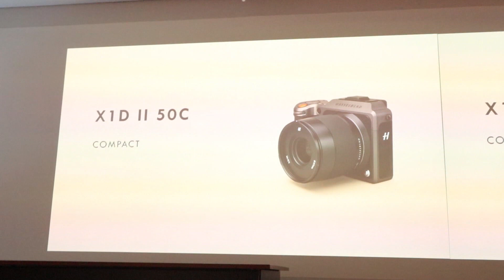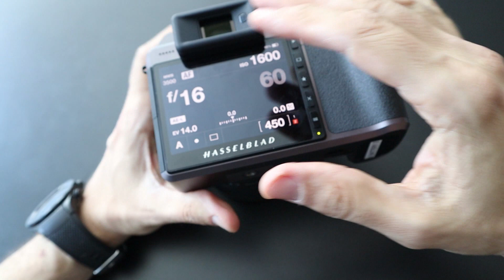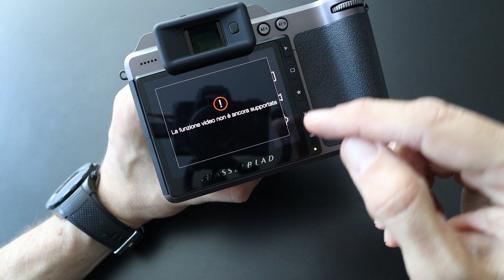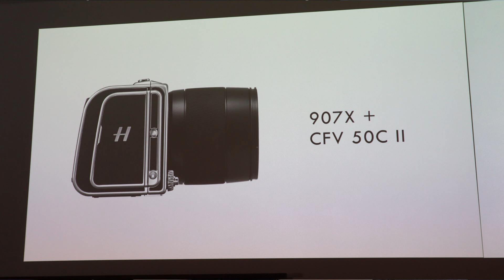HASSELBLAD X1D II 50C: COME SI FA A NON DESIDERARLA?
ERRATA CORRIGE: il sensore da 44x33mm della X1D è più grande di circa un 70% rispetto al full frame.

ATTENZIONE: il prezzo di listino effettivo è di 5.000 Euro più IVA.

Oggi vi racconto le mie prime impressioni d'uso con la mirrorless medio formato Hasselblad X1D II 50C!

Se vuoi vedere con cosa realizzo i miei video: